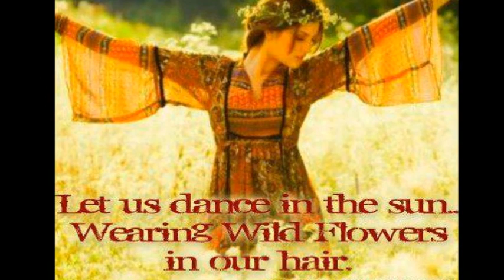Lorde's buzzcut season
Lorde's Buzzcut Season Lyrics
I remember when your head caught flame
It kissed your scalp and caressed your brain
Well you laughed, baby it's okay
It's buzz cut season anyway

Explosions on TV, and all the girls with heads inside a dream
So now we live beside the pool, where everything is good

We ride the bus with the knees pulled in
People should see how we're living
Shut my eyes to the song that plays
Sometimes this has a hot, sweet taste

The men up on the news, they try to tell us all that we will lose
But it's so easy in this blue, where everything is good

And I'll never go home again (place the call, feel it start)
Favorite friend (and nothing's wrong when nothing's true)
I live in a hologram with you
We're all the things that we do for fun (and I'll breathe, and it goes)
Play along (make-believe it's hyper real)
But I live in a hologram with you

Cola with the burnt-out taste
I'm the one you tell your fears to
There'll never be enough of us